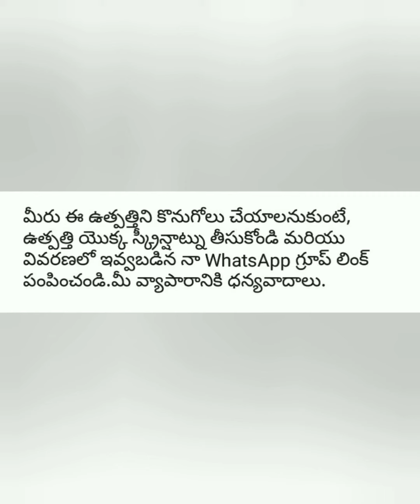Women's classic shoes ||By Ratna priya Online Busines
By Ratna Priya Online Busines
Song by Ed Sheeran